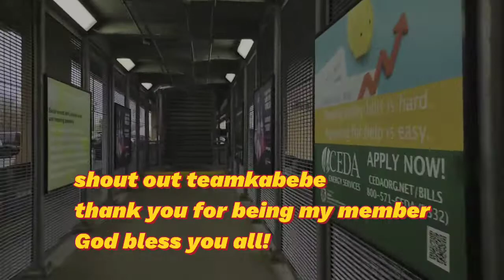the bean in chicago